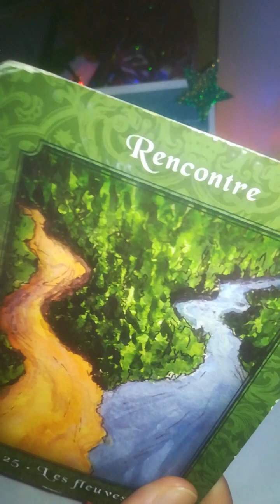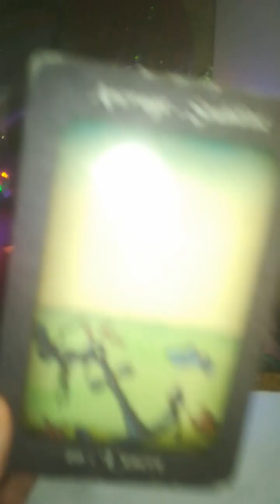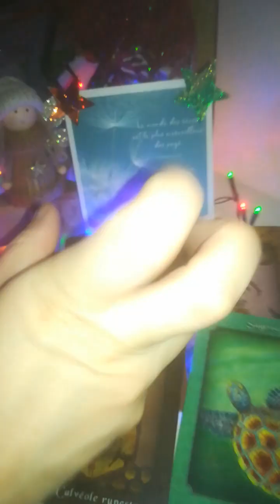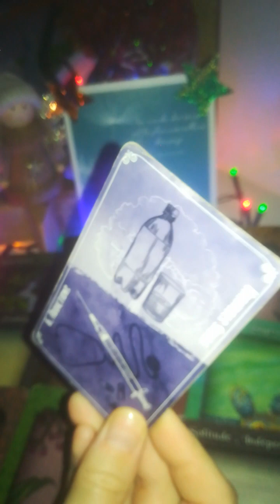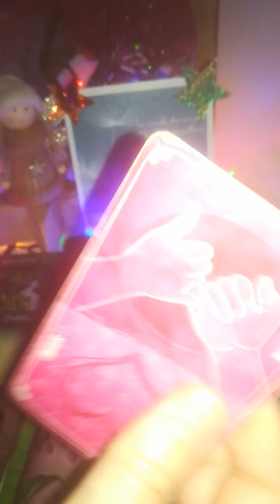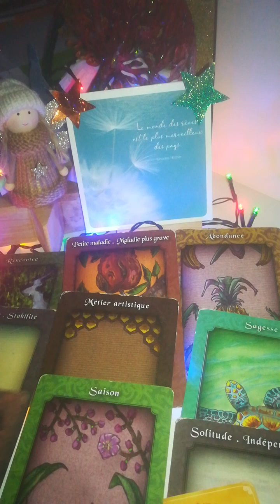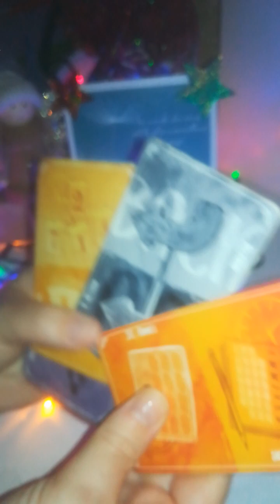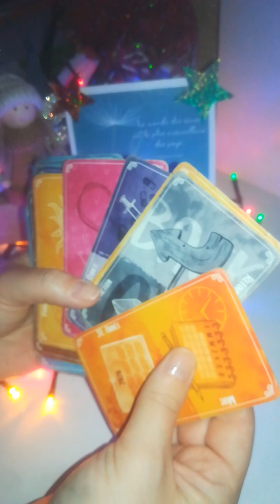12SENT rencontre visuel "par hasard" personne de votre COEUR plus fort(e) que son stress ❣️